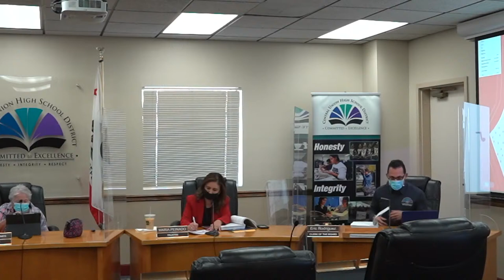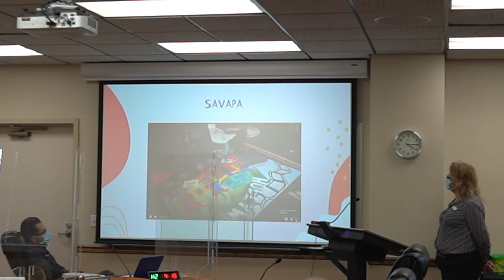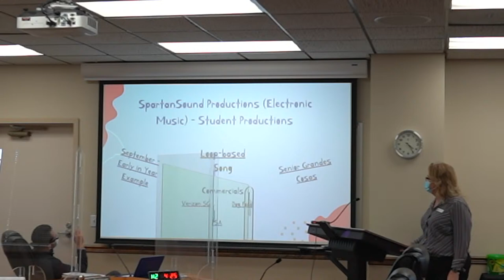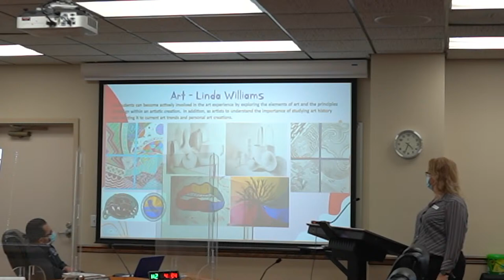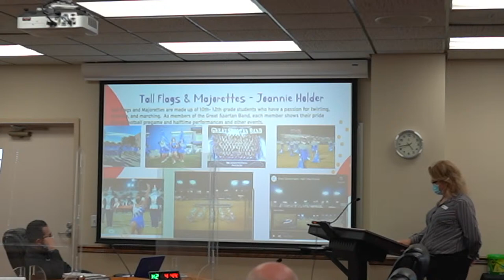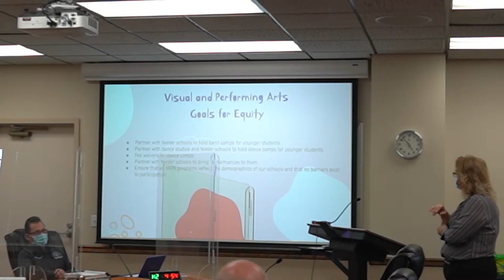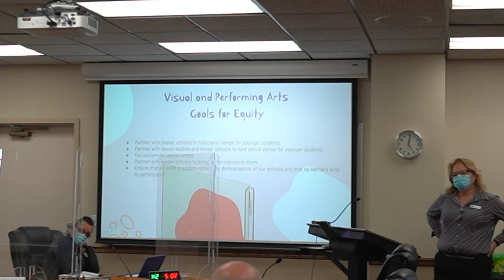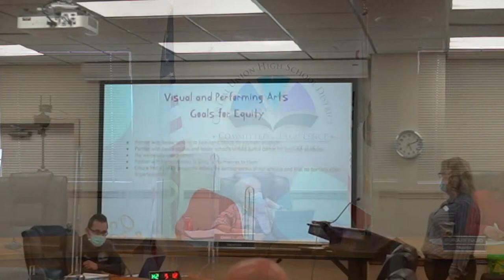CUHSD Regular School Board Meeting - Study Session